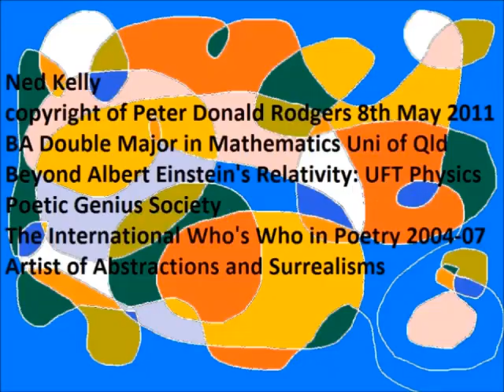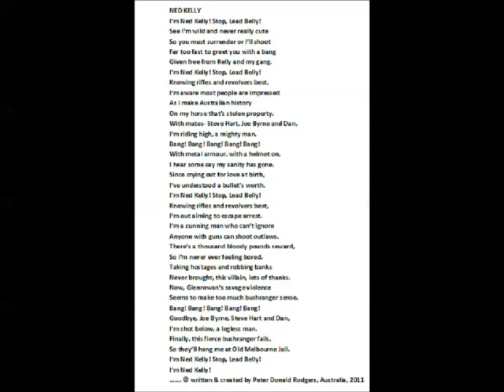NED KELLY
This video of Ned Kelly consists of poetry and computer art created by Peter D Rodgers of Brisbane, Australia. Ned Kelly was a notorious bushranger or outlaw who was hung when he was 25 years old. Although Ned Kelly lived in the 19th century, he is very famous and popular now in Australia. Peter D Rodgers is in the Poetic Genius Society and has been in The International Who's Who in Poetry four times. ALBERT EINSTEIN LOVES for Peter's eBooks for EINSTEIN WRONG: UFT PHYSICS